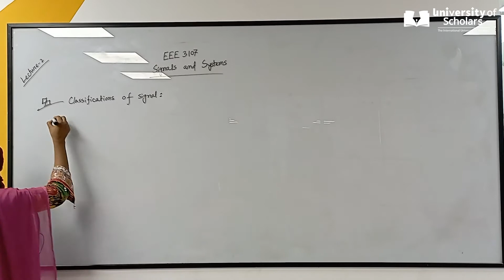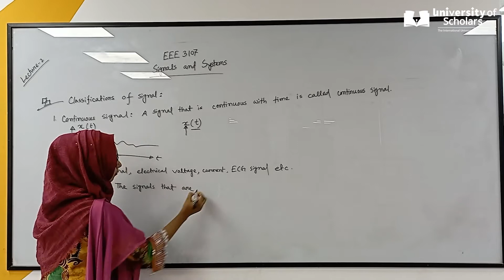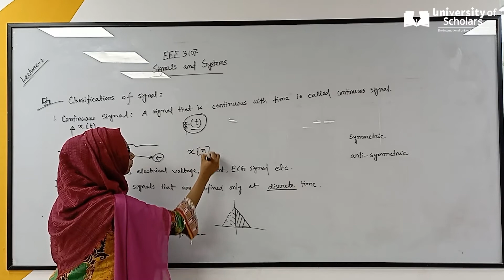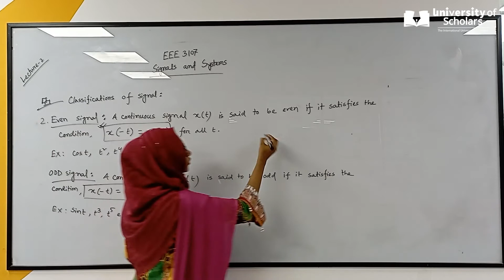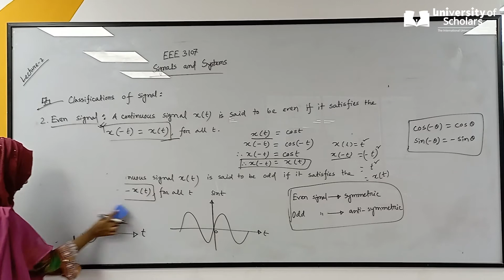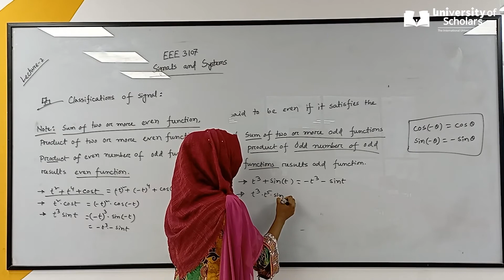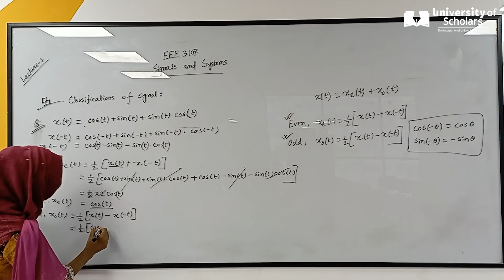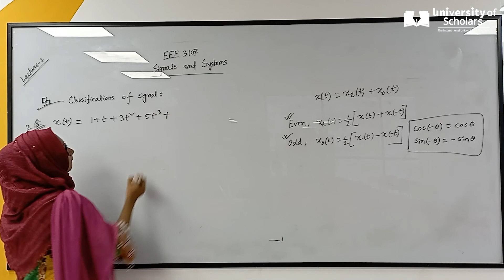Signals and Systems |Lecture-2| EEE| Sadia Sultana | University of Scholars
Introduction to Signals and Systems | Signals and Systems definition,importance and applications.